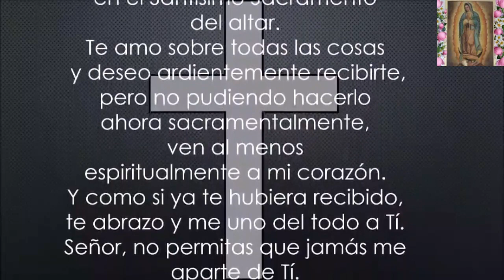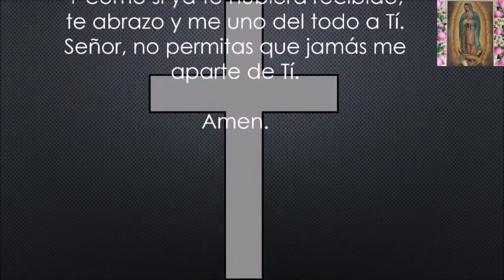Misa Martes Santo 4 de Abril 2023 - Semana Santa-